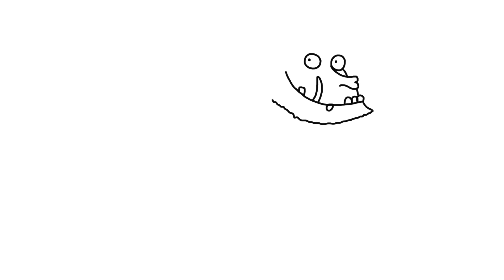How To Draw The Gruffalo From The Gruffalo Story And Movie In Full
English: How to draw the gruffalo from the gruffalo, Spanish, En Español: Como Dibujar al Grúfalo de la historia y de la película del Grúfalo, French, En Français: Comment Dessiner el gruffalo de l'histoire et le film el Gruffalo, Italian, En Italiano: Como Disegnare al spasso col mostro dalla storia e il film A spasso col mostro, Portuguese, Em Portugues: Como Desenhar o gruffalo a partir da história e do filme o gruffalo, German, Deutsch: Wie Zu Zeichnen Der Grüffelo aus der Geschichte und dem Film Der Grüffelo , Polish, Po Polsku: Jak Narysować Gruffalo z historii i filmu Gruffalo, Bahasa Indonesia: Cara menggambar Gruffalo dari cerita dan film yang Gruffalo, Arabic, عربي: كيف ترسم الغرفول من قصة وفيلم الغرفول

The Gruffalo has sold over 3.5 million copies in 31 editions worldwide.